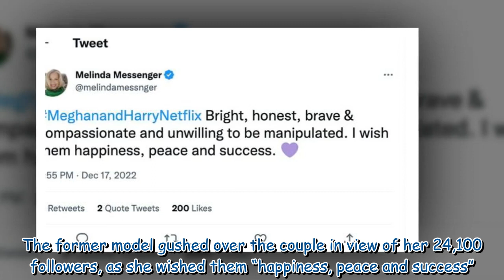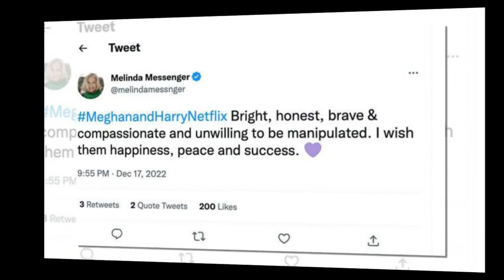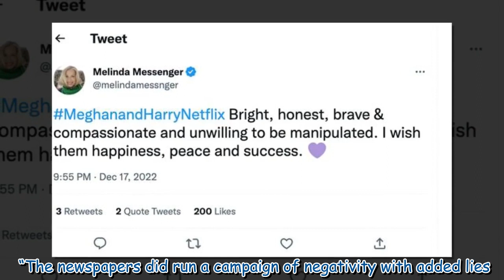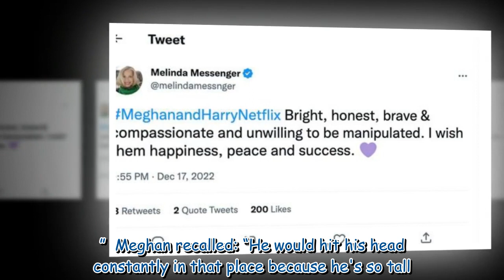Melinda Messenger praises Meghan and Harry over Netflix documentary